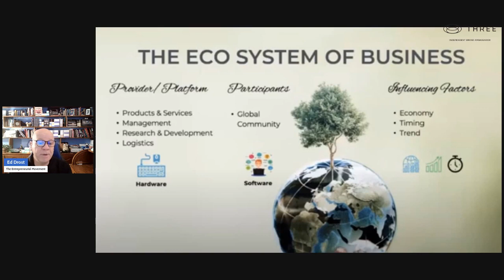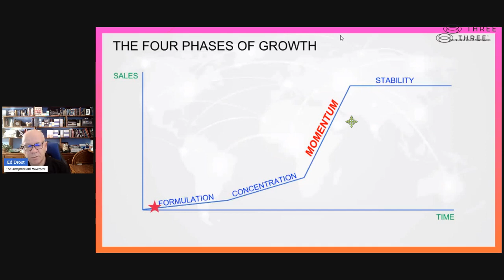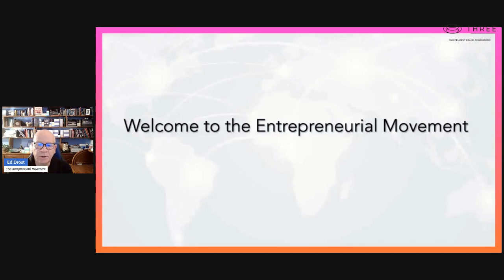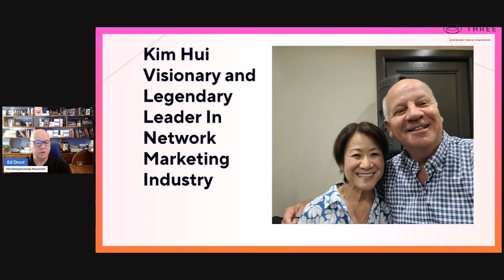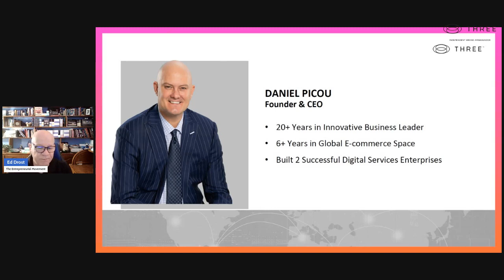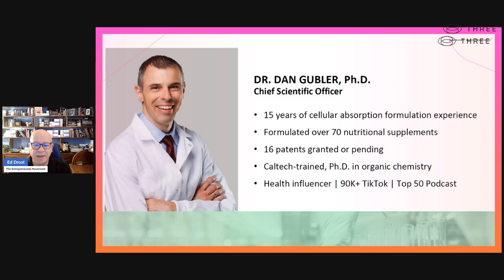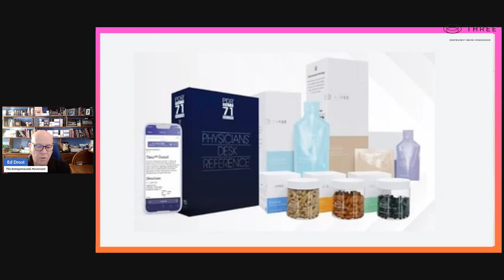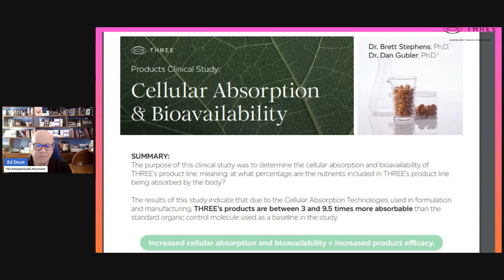15 Thriving Home Based Business Ideas for 2024 Part 2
15 Thriving Home-Based Business Ideas for 2024: Start Small, Dream Big!"

Are you eager to embark on an entrepreneurial journey right from the comfort of your own home? This video is your ultimate guide to discovering the most lucrative and low-cost home-based business ideas for 2024. Whether you're a tech enthusiast, a creative soul, or someone who loves to connect with people, we've curated a list that covers it all!

Network Marketing: Build a network, sell products, and climb up the success ladder.
Cleaning Services: Dive into the evergreen demand for cleaning services.
Dog Walking: Turn your love for pets into a profitable venture.
Mobile Car Wash: Start a convenient service right at your customer's doorstep.
Tutoring: Share your knowledge and expertise through online or in-person tutoring.
Fitness and Personal Training: Transform your passion for fitness into a thriving business.
Social Media Expertise: Master the art of social media influence and consultancy.
Digital Marketing Services: Help businesses soar with your digital marketing skills.
Home-based Bakery: Delight customers with your baked goods.
Organic Farming and Gardening: Embrace the green revolution from your backyard.
Dropshipping: Venture into e-commerce with minimal overheads.
Becoming an Amazon Seller: Tap into the vast marketplace of Amazon.
Online Content Creation: Captivate audiences with your creative content.
🔥 Why This Video is a Must-Watch:

Detailed Insights: We delve into each business idea, explaining how you can start, scale, and succeed.
Expert Advice: Gain knowledge from industry experts and successful entrepreneurs.
Adaptability and Flexibility: Learn how these businesses can be tailored to suit your lifestyle and interests.

Aspiring entrepreneurs seeking innovative and low-cost business ideas.
Individuals craving work-life balance through home-based opportunities.
Creative minds looking to monetize their hobbies and passions.
💡 Additional Features:

Market Trends Analysis: Understand what's hot in the 2024 market and how to capitalize on these trends.
Success Strategies: We provide tips and tricks for marketing, managing, and growing your home-based business.
Resource Links: Access to in-depth guides, tool recommendations, and community support.

🔗 Engage with Our Community:

Share your thoughts or questions in the comments section – we love to hear from you!
Follow us for more content on entrepreneurship and small business success. Join The Movement TEMovement.com